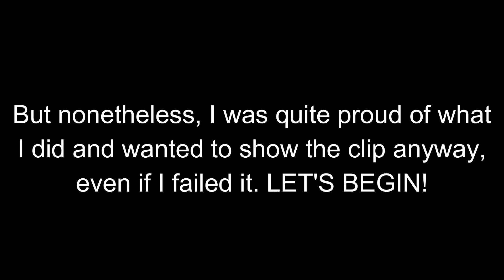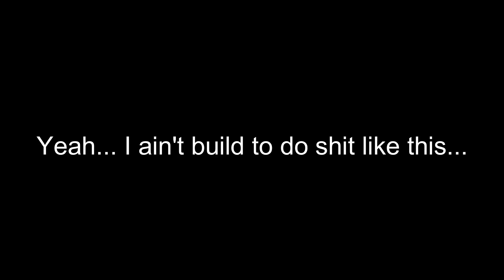when you try to do something awesome but fail anyway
I literally did this 3 hours in a row, lmao...